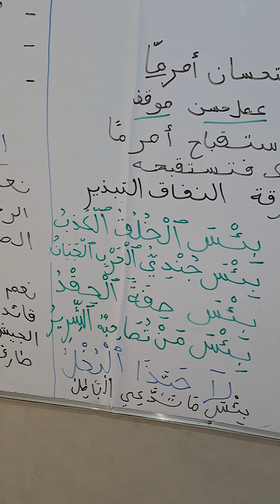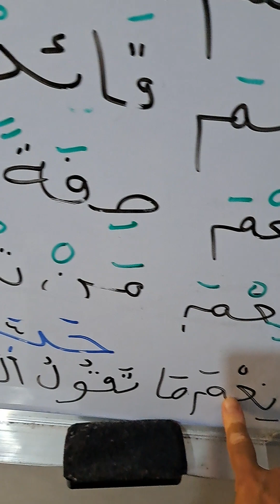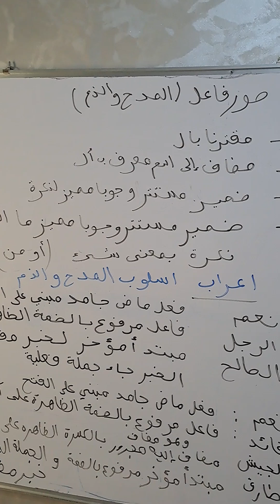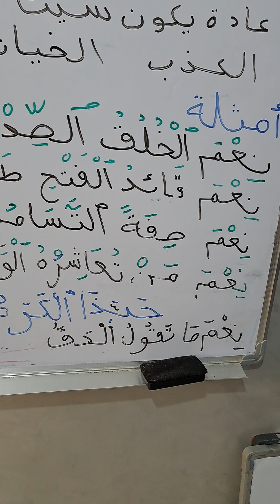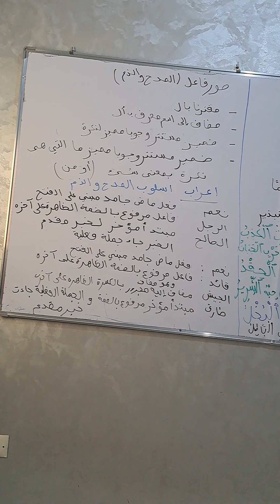تحضير درس اسلوب للمدح والذم مع تمرينات الجزء الاول😎😎مستوى ثالثة اعدادي👍👍